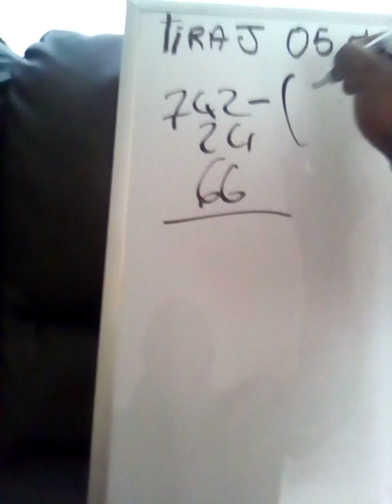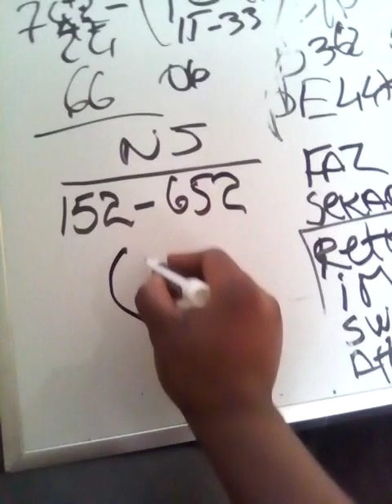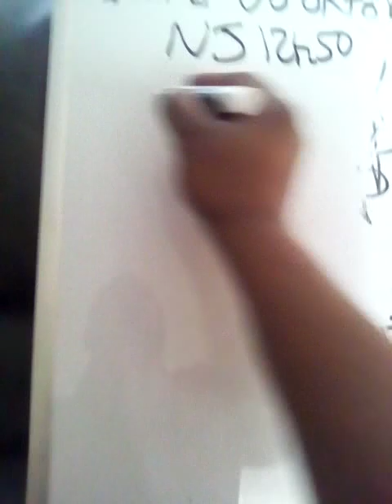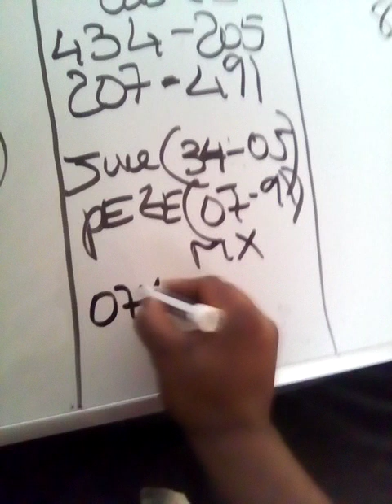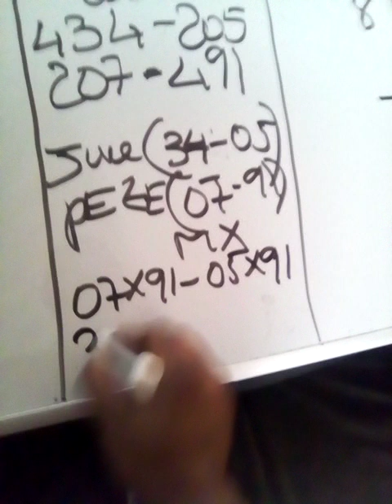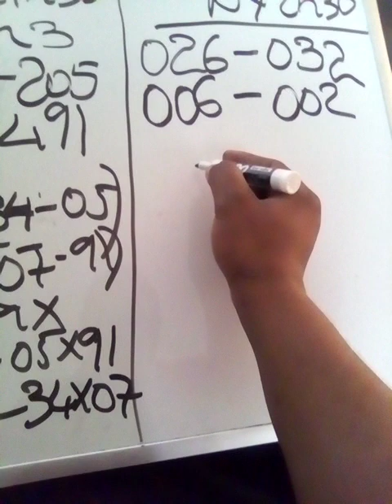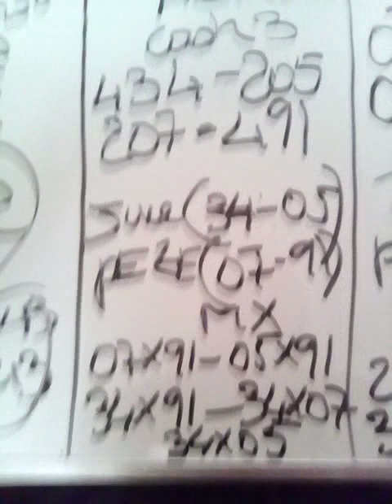king 👑 J-PC tiraj 05 oktòb 2023 Ann ale rèd